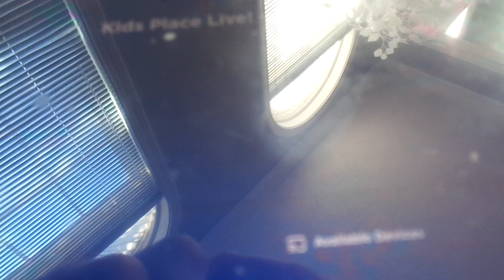Kenny On Kids Place Live